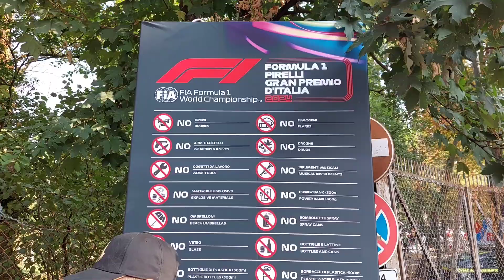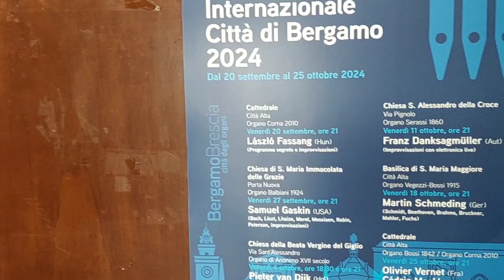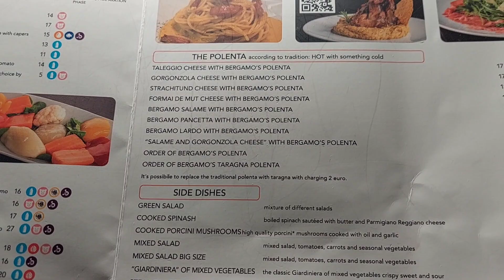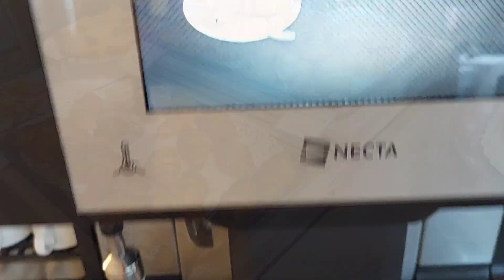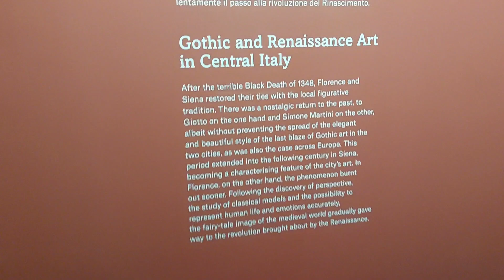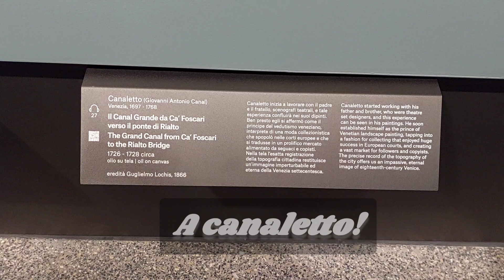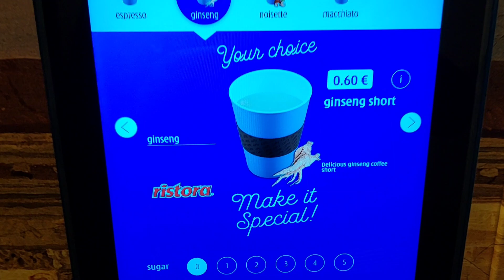F1 MONZA | BERGAMO WEEKEND | CANALETTO BOTTICELLI AND FERRERI THE ARTIST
Monza F1. Monza Formula 1. Bergamo. Italy. Belling. Canaletto. Pizza. Pasta.